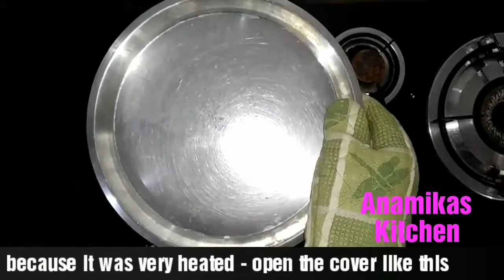Jeera biscuit Recipe in Hindi,Biscuits Recipe Video by Anamika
Jeera biscuits recipe in hindi,biscuits recipe video anamika,jeera recipe,recpay in hindi,racpey in hindi,recipe in hindi,cooking video,anamika recipe video

anamikas kitchen,anamika recipe,anamika kitchen,anamika,racpey in hindi,recipe in hindi,cooking video,anamika recipe video,

racpey in hindi,recipe in hindi,cooking video,anamika recipe video,

नमस्कार दोस्तों आप सबका मेरे Anamika Kitchen चॅनल में बहुत-बहुत स्वागत है। यहां पर आपको सभी रेसिपी की जानकारी अपनी सरल भाषा हिंदी में मिल जाएगी। तो सभी रेसिपी को  भाषा हिंदी

I am from a small village. I am a housewife.

I have made a small effort to explain my whole Indian food in Hindii language. And I hope you guys will also like my Hindi language.

All the content in this channel is made by me Anamika (Anamikas kitchen)before using any my content or my photo kindly first take permission.

PLEASE KEEP WATCHING MY VIDEOS☺👍❤
Full Recipe:-

1) Anamika Recipe
 (2) All Recipe In Hindi
 (3) Anamika Recipe
 (4) All Recipe In Hindi Language
 (5) India ka Anamika Recipe
 (6) Recipe Anamika
 (7) Khana Banane Ki Vidhi Hindi Me
 (10) Hindi Dishes
(11) Juice Recipe
(12) Chicken Recipe video
(13) Sabji Recipe Video
(14) Sabzi Anamika Video
(15) Anamika Video
(15) Anamika Video
(16) Bhajiya Recipe
(17) Pakora Recipe in Hindi
(18) Pakoda Recipe in Hindi
(19) Khaas Anamika Recipes
(20) Cake Recipe in Hindi
(21) Sweet Recipe Video
(22) Festival Recipe Video
(23) Kheer Recipe
(24) Paratha Recipe in Hindi
(25) Sweet Recipe for festival

TAKE CARE
STAY HAPPY
STAY BLESSED
BYE 😊